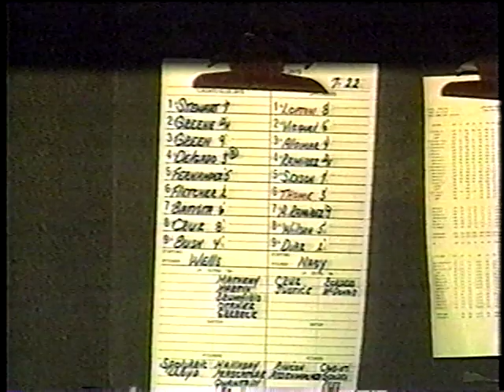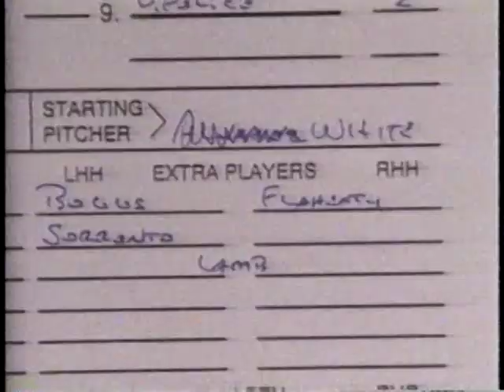1999 MLB Highlights July 22